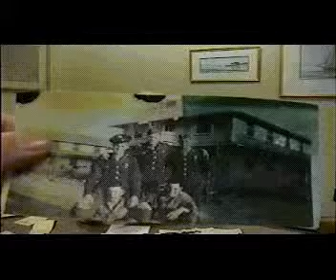Veterans History Project - Thomas J. McKervey (Part 6 of 8)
Mr. Thomas J. McKervey, of Southfield, Michigan, shares his experiences in the US Army in the years 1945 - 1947.